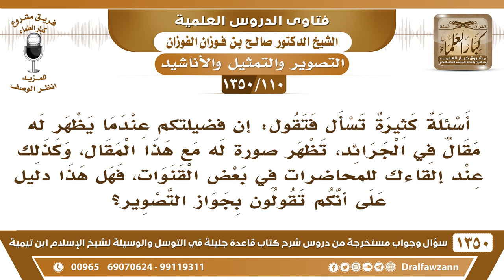[110 /1350] هل ظهور صور فضيلتكم على الجرائد والمحاضرات المصورة يدل على أنكم تجيزون التصوير؟ الفوزان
[110 /1350] السؤال: أسئلة كثيرة تسأل فتقول: إن فضيلتكم عندما يظهر له مقال في الجرائد، تظهر صورة له مع هذا المقال، وكذلك عند إلقاءك للمحاضرات في بعض القنوات، فهل هذا دليل على أنكم تقولون بجواز التصوير؟
 الجواب: ليس هذا دليلًا، أنا ما أمرتهم ولا طلبتهم، وإنما هم يأتون أخذوا صورة الشيخ ابن باز وهو يحرم هذا، ويحرج من يفعله، ويأخذون صورته في المجامع، وفي المناسبات، هذا إثمه عليهم هم...
للاشتراك في قناة الشيخ صالح الفوزان
أسئلة وأجوبة من شرح قاعدة جليلة ( 1350 ) مقطع

للاستفسار والإقتراحات والدعم
رئيس الفريق
لمشروع كبار العلماء